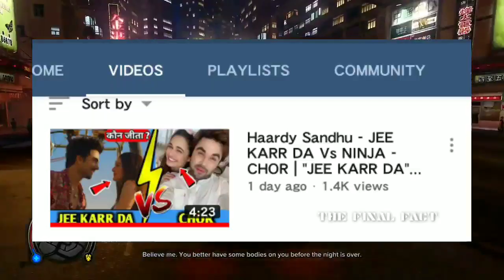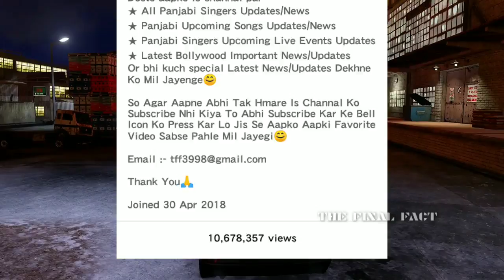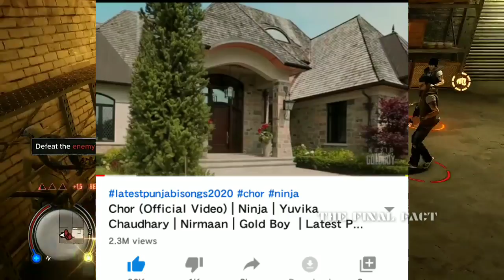Yo Yo Honey Singh | Ninja In Bollywood | Jaani 2 New Song | Gurnazar Chhatha New Song | Bpraak Song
Yo Yo Honey Singh | Ninja In Bollywood | Jaani 2 New Song | Gurnazar Chhatha New Song | Bpraak New Song Qismat 2 |

1. yo yo honey singh Loca contest
2. honey singh loca song challenge
3. ninja song in bollywood
4. gulzaar chhaniwala new song pinch
5. gurnazar chhatha new song